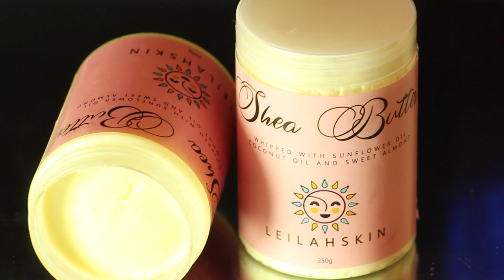LEILAH SKIN PRODUCTS !!!!!